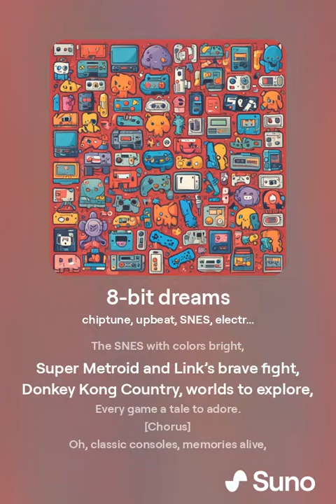8 bit dreams 2 [Ai Generated][Suno V3.5]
[Verse 1]
In a time of pixels and 8-bit dreams,
The NES reigned supreme,
With Mario leaping, saving the day,
Through Mushroom Kingdoms, we’d play.

[Chorus]
Oh, classic consoles, memories alive,
From 8-bit heroes to 64’s drive,
Sega Genesis, Playstation’s start,
You hold a place in every heart.

[Verse 2]
The SNES with colors bright,
Super Metroid and Link’s brave fight,
Donkey Kong Country, worlds to explore,
Every game a tale to adore.

[Verse 3]
Sega Genesis, with Sonic’s speed,
Through loops and lands, the blue blur leads,
Streets of Rage and Golden Axe,
In every cartridge, pure fun packs.

[Verse 4]
Nintendo 64, with Mario’s flight,
In 3D worlds, pure delight,
Zelda’s Ocarina, a timeless quest,
Star Fox soaring, we’re truly blessed.

[Verse 5]
Playstation’s dawn, with Final Fantasy,
Crash Bandicoot’s wild spree,
Metal Gear Solid, stealth’s sweet thrill,
In every game, time stands still.

[Outro]
From pixel sprites to polygons bright,
In every console, pure delight,
Classic games, forever revered,
In our hearts, you’ve persevered.

Youtube Sync LBRY (synced backup of my youtube channel)

Xbox One X Gamertag:Marusame 00
PSN Gamertag:Marusame00
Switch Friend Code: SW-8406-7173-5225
My Super Mario Maker 2 Player ID: 0RS-PN2-4HF

I often stream simultaneously to these other services using restream
[I mostly stream on this now]